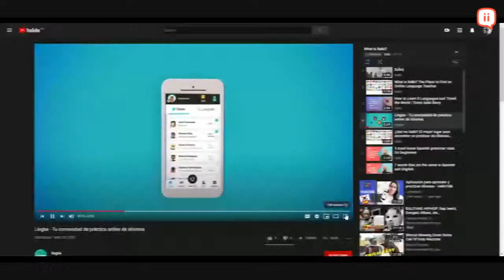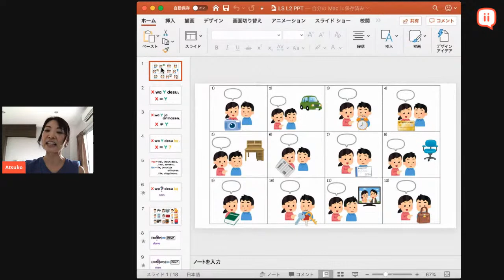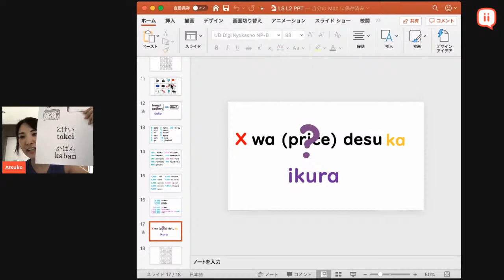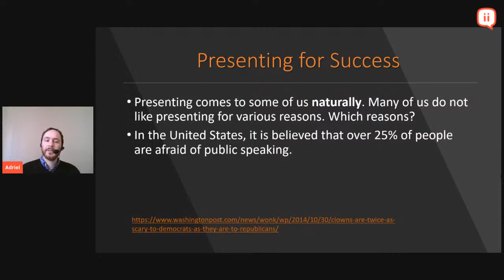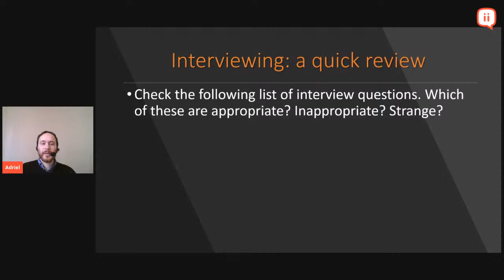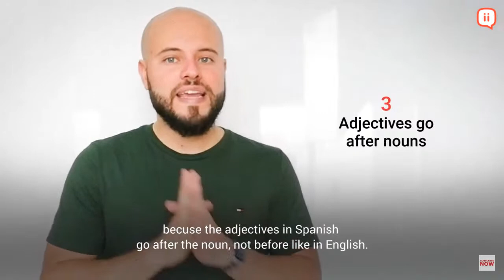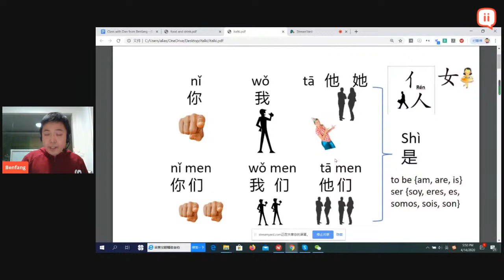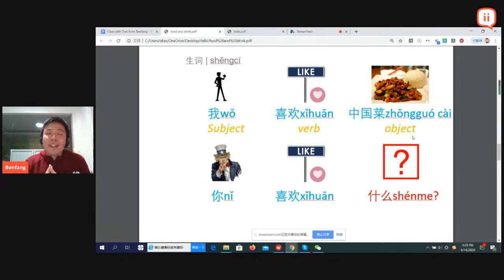italki : 14 de abril - Clases de idiomas en directo gratis durante estos días en casa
Mejora tus habilidades lingüísticas desde la comodidad de tu casa